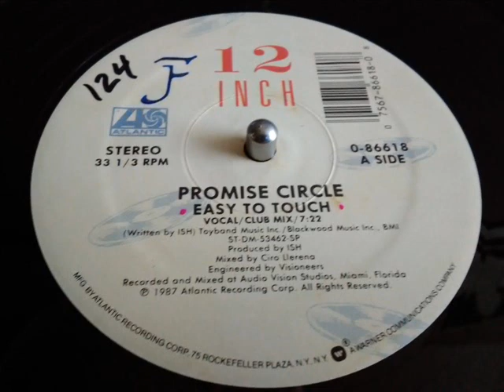PROMISE CIRCLE- EASY TO TOUCH [VOCAL CLUB MIX]